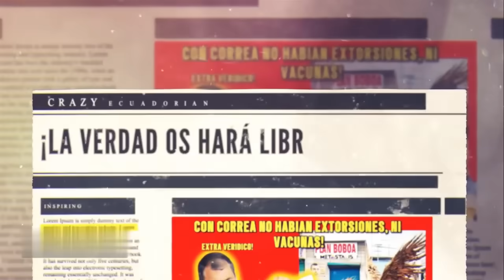CAE iVAN SAQUICELA el BRAZO DERECHO de FISCAL SALAZAR! COBRABA por SENTENCIA y AUDIENCIAS!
Por la VERDAD, DE NUESTROS PUEBLOS! VENCEREMOS!